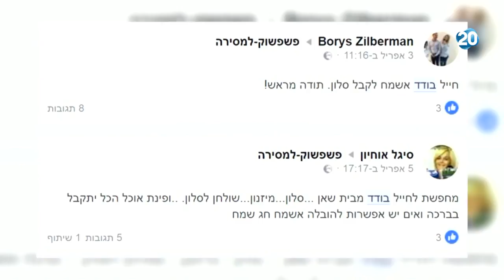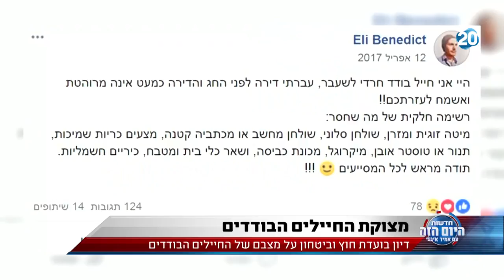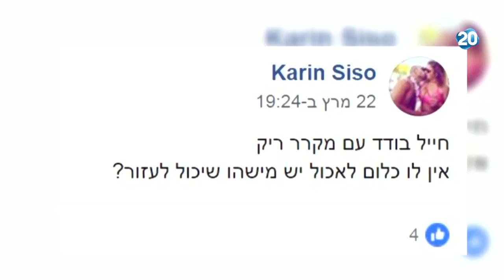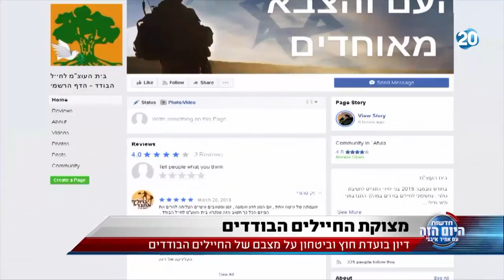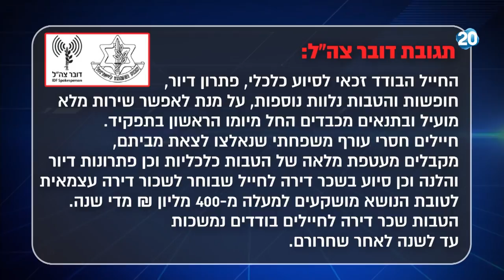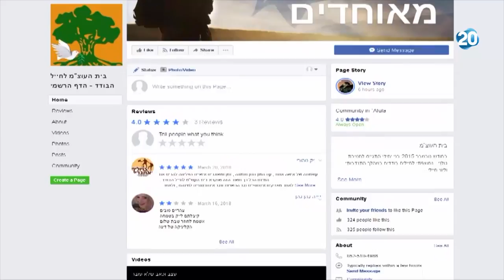היום הזה - דיון בועדת חוץ וביטחון על מצבם של החיילים הבודדים